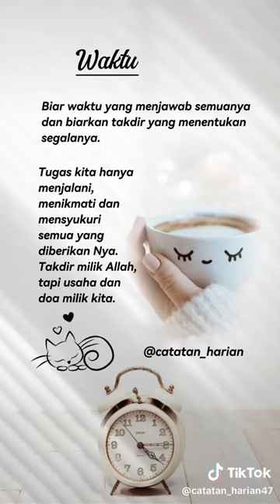Chimery@Chanel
Video dari CIcin maryani